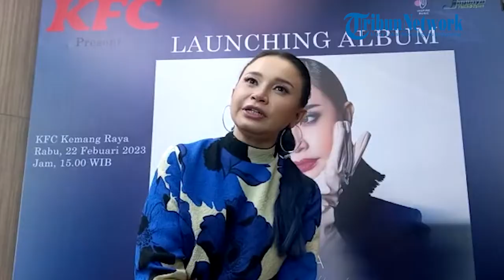Rilis Album Baru, Rossa Gandeng Lee Donghae Super Junior, Yovie Widianto, Hingga Mahalini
WARTA KOTA, JAKARTA - Penyanyi Rossa kembali merilis album baru setelah enam tahun tidak ia lakukan.

Dibawah naungan label Inspire Music, Rossa merilis album baru bertajuk 'Another Journey: The Beginning', yang berisi sembilan lagu.

Rupanya album Another Journey: The Beginning jadi pembuktian Rossa tetap eksis di industri musik, setelah 25 tahun berkarya.